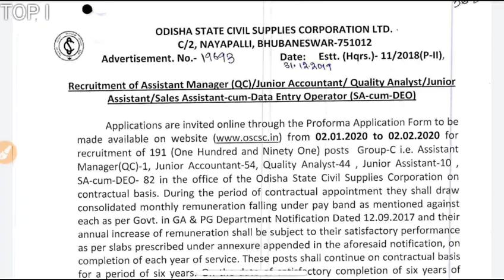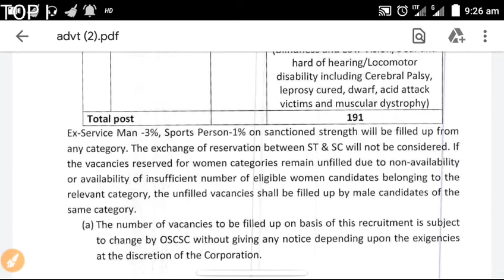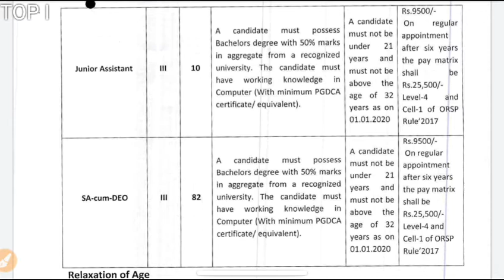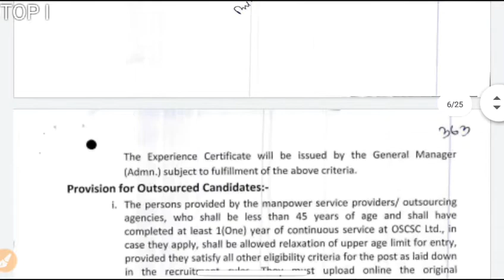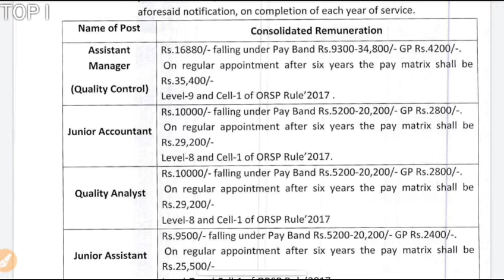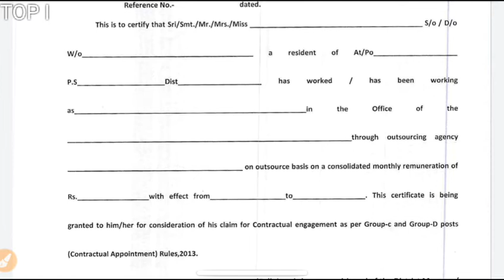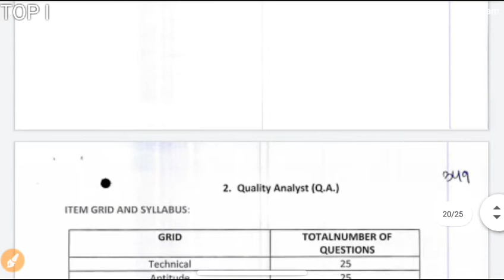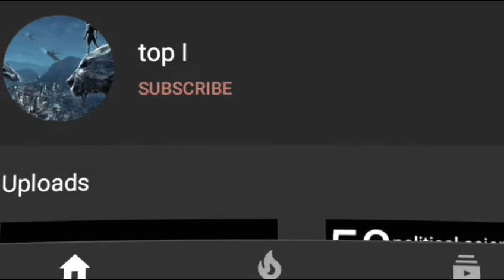Odisha Free JOB Alert /ଓଡିଶା ଖାଦ୍ୟ ଯୋଗାଣ ବିଭାଗର ନିଯୁକ୍ତି /OSCSC/ odia top i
topimformation

🔵This channel provide all exam mcq in Odia
(B.ED,CT,OTET,all teaching line of  for odisha students in
                 🔴Live by Top (Imformation)
🌕Odia  Job Notification 👍